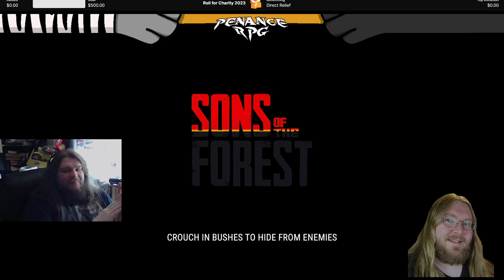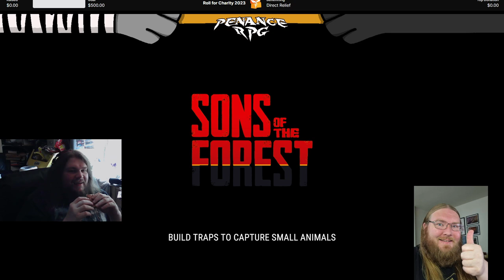Sons of The Forrest Charity Stream for Direct Relief pt.1 | Penance RPG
Pt 1 of our special, 12hr stream fund raising for Direct Relief
to affect the game

If you want to find more Horror & Puzzle games, Nikoli plays more indie horror in their series "terror try outs" every Tuesday and Thursday nights on our twitch channel - Twitch.tv/PenanceRPG

Horror, co-op & puzzle games are played most days with more co-op games every Friday evening

Come talk with us on Twitter, Facebook or Instagram @PenanceRPG

@DnDiceUK 10%
@GemhammerGaming 20%

Get a free 1 month premium subscription with code ‘RPG’